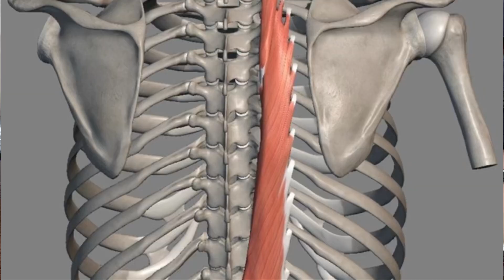Боль в грудном отделе. Миопрессура. Вакуум. Растяжка